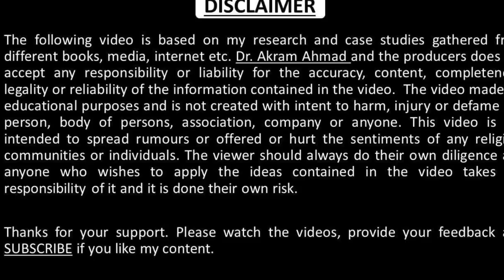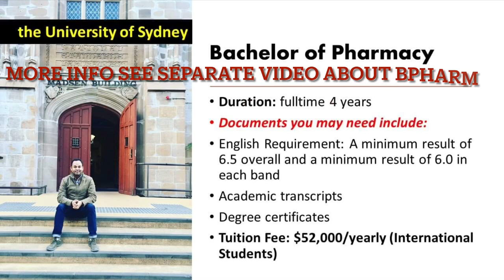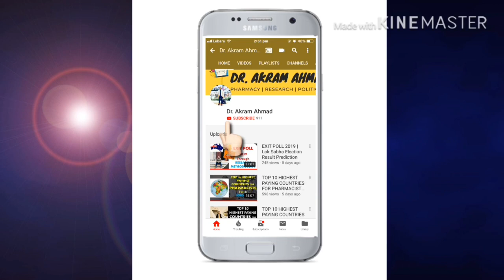Pharmacy Education in Australia | Study Pharmacy in Australia | Scope of Pharmacy in Australia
This video is about Scope of Pharmacy in Australia, Study Pharmacy in Australia, Pharmacy Education in Australia, the scope of pharmacy, Pharmacists Salary in Australia, Types of Pharmacists in Australia, bachelor of pharmacy Australia, hospital pharmacy Australia, hospital pharmacy job, mpharm Australia, pharmacy job in Australia, how to become a pharmacist in Australia, how to get admission in pharmacy college, HOW TO GET ADMISSION INTO AUSTRALIAN UNIVERSITIES, admission requirement, pharmacy